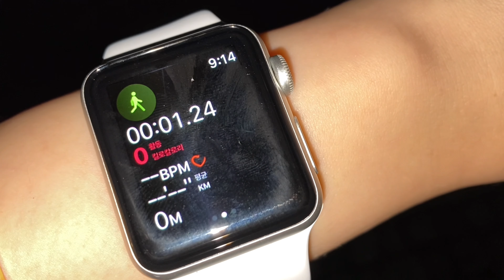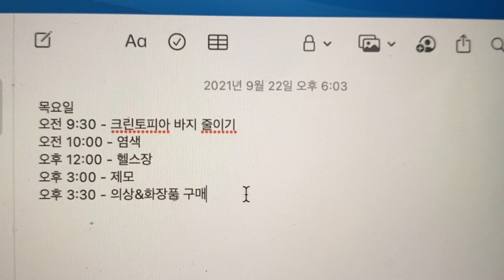Eng) 바디프로필을 고민중이시라면..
안녕하세요~ 베니입니다!
오늘은 바디프로필에 대한 제 생각을 정리해서 영상으로 만들어봤어요~
끝부분에 바디프로필 D-3 브이로그도 포함 돼 있습니다 :)

Hello~ This is Beni!
This video contains my thoughts on body profile.
Body profile D-3 vlog is also included at the end of the video :)
Then, please enjoy my video!🙏🏻